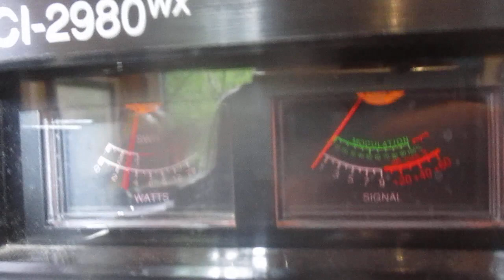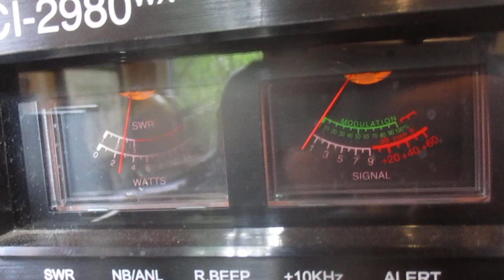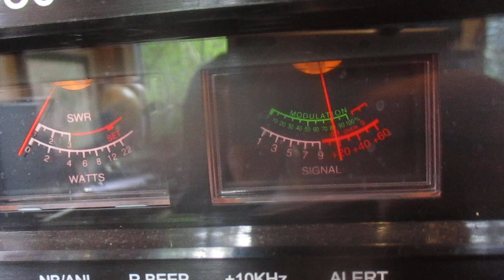Central Pacific skip 17 AT 105 Maui , Hawai'i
Maui station sounding Q5